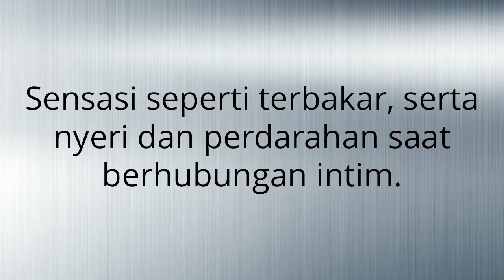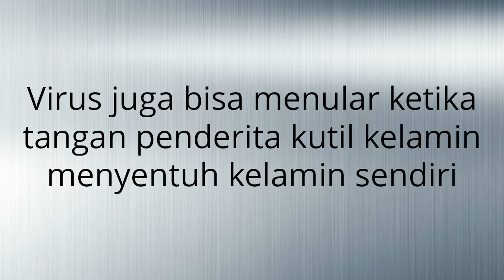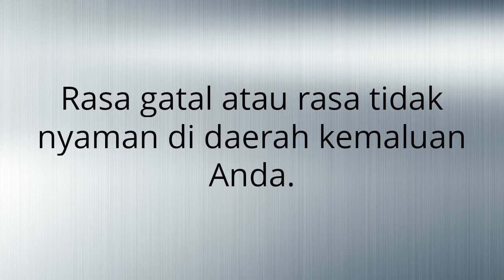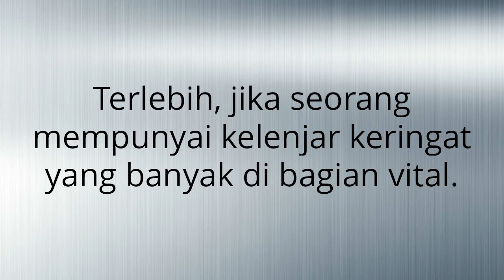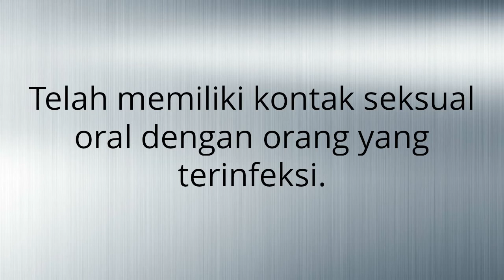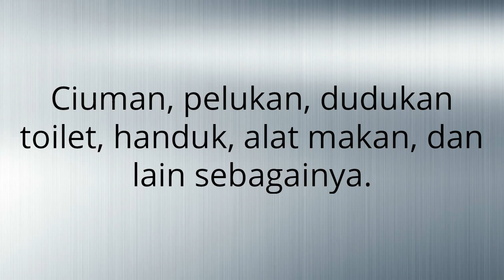Obat Kutil Kelamin - Cara Menghilangkan Kutil Kelamin Tanpa Harus di Operasi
Cara Mengobati Kutil Kelamin - Kutil bisa muncul di bagian yang sensitif, seperti alat kelamin. Tiba-tiba ada kutil di area kelamin tentu membuat Anda panik dan cemas. Sebenarnya, kutil kelamin bisa sembuh sendiri tidak, ya, seperti kutil lainnya.

Apakah kutil kelamin bisa sembuh sendiri.

Kutil kelamin adalah penyakit kelamin yang disebabkan oleh human papillomavirus (HPV). Kebanyakan, kutil kelamin bisa sembuh sendiri tanpa butuh pengobatan khusus. Namun, tetap saja, kutil kelamin yang tidak diobati mungkin saja bertambah banyak dan menyebar ke mana pun. Kutil kelamin muncul seperti benjolan berwarna merah muda atau daging lunak di sekitar alat kelamin dan biasanya lebih sensitif saat disentuh.

Meskipun HPV tidak dapat disembuhkan, kutil kelamin dapat diobati. Namun, tidak mungkin menghilangkan kutil selamanya. bahaya kutil kelamin, Itu karena kutil kelamin hanyalah gejala HPV, yang merupakan infeksi kronis seumur hidup. Bahkan dengan perawatan, kutil bisa kembali di kemudian hari.

Berapa lama kutil kelamin bisa sembuh?
Cara Mengatasi Kutil Kelamin - Bagi sebagian orang, kutil kelamin bisa hilang dengan sendirinya atau tanpa pengobatan dalam waktu dua tahun atau lebih. Namun, dengan pengobatan tertentu, kutil kelamin bisa sembuh lebih cepat. Kutil yang tidak ditangani cenderung kembali lebih cepat.

Cara Menyembuhkan Kutil Kelamin - Infeksi virus HPV dapat terjadi di sekitar vagina atau anus, di leher rahim, di selangkangan atau daerah paha, atau di penis atau skrotum. HPV juga dapat menyebabkan kutil di tenggorokan, lidah, mulut, atau bibir Anda. Dengan menjalani perawatan, kutil kelamin bisa sembuh dan mencegah komplikasi kesehatan yang mungkin disebabkan oleh HPV, serta meringankan rasa sakit, gatal, dan iritasi, menurunkan risiko penyebaran HPV, dan singkirkan kutil yang sulit dibersihkan.

Apa saja perawatan untuk kutil kelamin
Krim topikal
Seorang dokter dapat meresepkan krim topikal, atau merekomendasikan berbagai obat yang dijual bebas. Namun, obat yang dijual bebas untuk kutil biasa tidak dapat mengobati kutil kelamin.

Krim kutil kelamin meliputi:
👉 Sinecatechin
Cara Menghilangkan Kutil Kelamin - Krim ini terbuat dari ekstrak teh hijau dan diresepkan untuk mengelola kutil kelamin eksternal dan anal. Oleskan krim ini ke area kulit yang terkena sebanyak tiga kali sehari hingga empat bulan.

👉 Imiquimod
Imiquimod berfungsi untuk menyingkirkan kutil kelamin eksternal dan juga telah digunakan untuk mengobati beberapa kanker kulit. Oleskan salep langsung ke kutil setidaknya 3 hari seminggu selama hingga 4 bulan.

👉 Cryotherapy
Salep Kutil kelamin - Ini melibatkan penggunaan nitrogen cair untuk membekukan kutil kelamin. Nitrogen menyebabkan lecet terbentuk di sekitar setiap kutil, dan kutil akan luntur saat lepuh sembuh. Cryotherapy adalah solusi cepat dan efektif, meskipun banyak orang memerlukan perawatan ganda untuk mempertahankan hasil dari waktu ke waktu. Efek samping dari cryotherapy mungkin termasuk rasa sakit, pembengkakan sekitar alat kelamin,  dan sensasi terbakar ringan.

👉 Elektrodikasi
Dalam prosedur ini, seorang ahli bedah membakar kutil kelamin dengan arus listrik. Jaringan kering kemudian dikerok, meninggalkan orang yang bebas dari kutil. Seseorang biasanya akan menerima anestesi umum. Waktu penyembuhan bisa memakan waktu antara 4 dan 6 minggu. Elektrodikasi dianggap sangat efektif. Uji coba terkontrol telah melaporkan bahwa hingga 94 persen orang yang menerima perawatan ini bebas-kutil setelah 6 minggu. Efek samping mungkin termasuk berdarah, infeksi, jaringan parut,dan perubahan warna kulit.

👉 Operasi laser
Pengobatan Kutil Kelamin - Seorang ahli bedah juga melakukan prosedur ini, menggunakan sinar laser untuk membakar jaringan tisu. Seseorang biasanya akan menerima anestesi lokal atau umum, tergantung pada jumlah dan ukuran kutil. Seorang dokter dapat merekomendasikan operasi laser ketika kutil sulit diakses, sulit diobati dengan cara lain, menyebar, dan menonjol.

Pemulihan diperkirakan akan memakan waktu sekitar 4 minggu. Efek samping dari operasi laser mungkin termasuk berdarah, jaringan parut, rasa sakit, nyeri dan iritasi di daerah tersebut.

Jika Sedang Mencari Obat Penghilang Kutil Kelamin Tanpa Operasi Segera Hubungi Kami Secepatnya, Untuk Info Lengkap HP/WA 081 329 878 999.